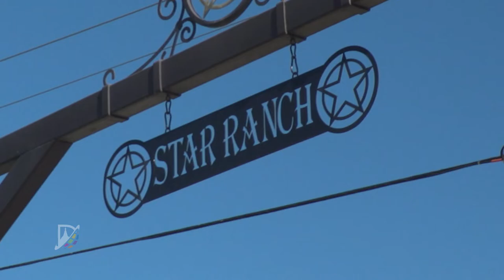Summer Work at the Ag Barn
The summer is not a time for rest and relaxation if you're one of our Ag students.  It's a time for work and bonding with their animals. Of course, these kids wouldn't have it any other way.